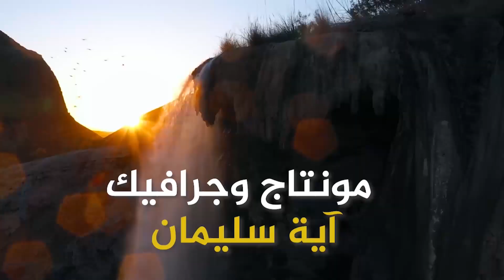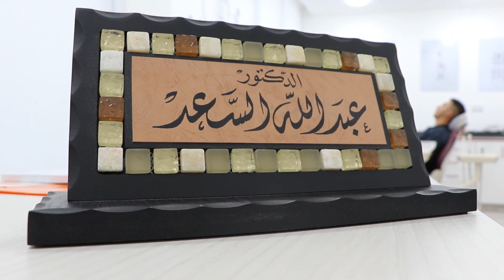خطوات أردنية - العميد الدكتور عبدالله السعد متقاعد من مدينة الحسين الطبية